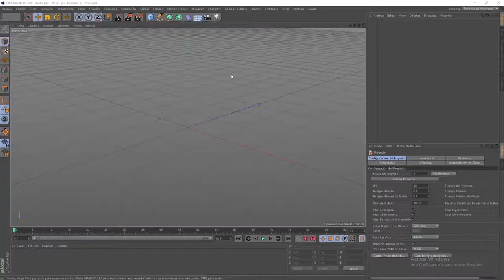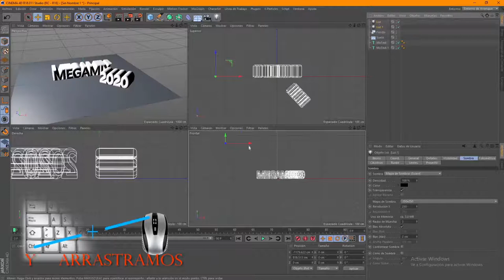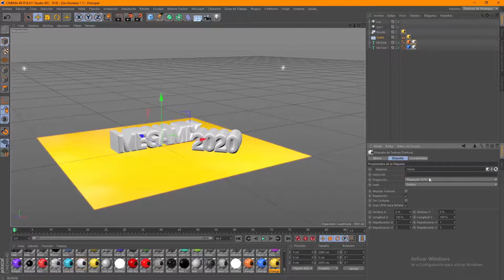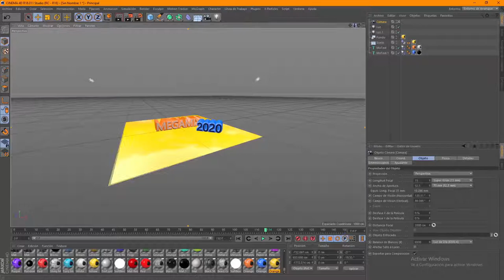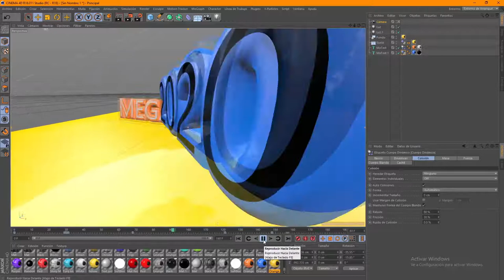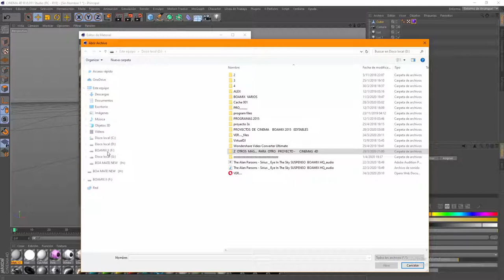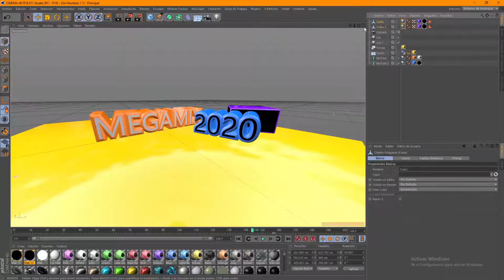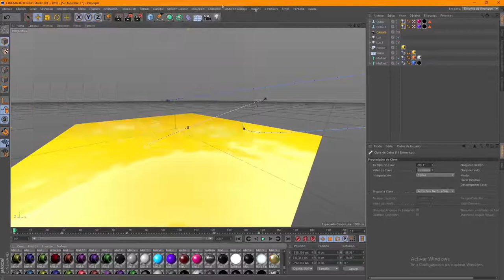Wilmer Balboa Mamani - Tutorial Cinema 4D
AgendaCulturalVirtual Cómo animar un texto en 4D.
Este trabajo fue realizado como parte del Programa de Fortalecimiento al Sector Cultural de La Paz “Tiempo de querernos y ayudarnos” - Munasiña Pacha.
Secretaría Municipal de Culturas del GAMLP.